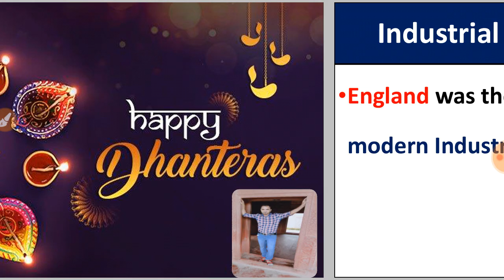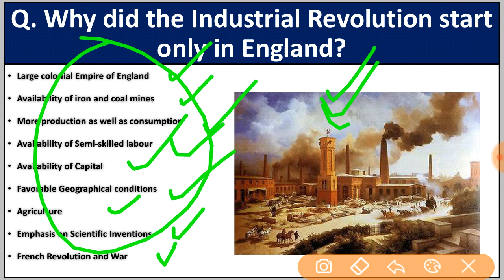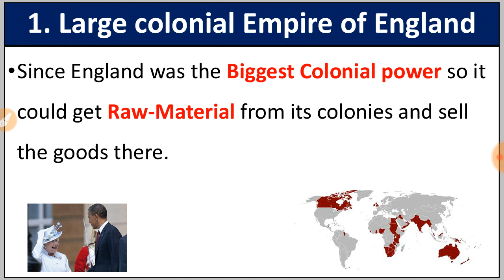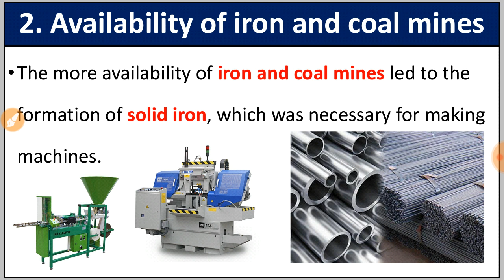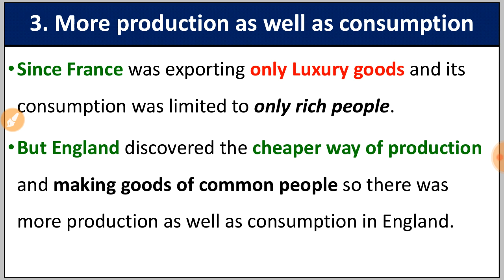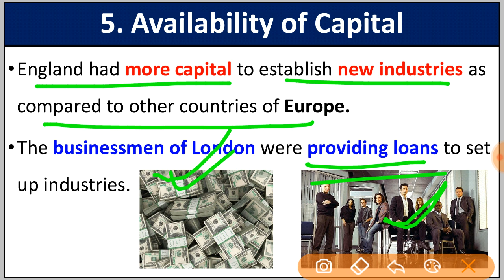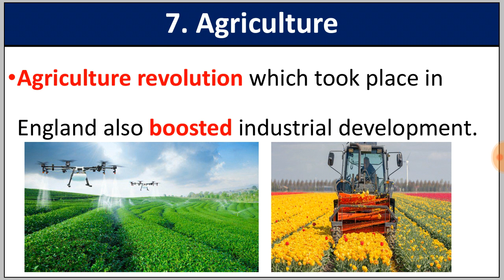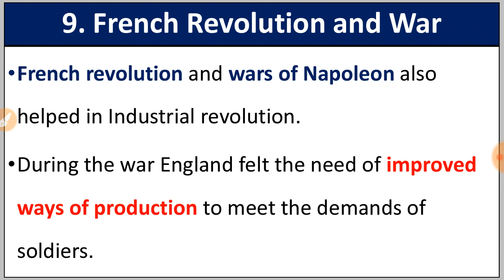Industrial Revolution in England || Part 2 || World History || By Er Lucky Sir